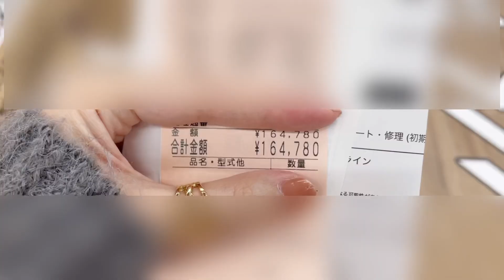【VLOG】のんびり休日〻16万のお買い物｜おうちカフェ｜キャンドル作り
🦈〻他にはこんな動画を上げています

【VLOG】秋のお買い物、お店巡り〻9店舗回ってたらしい。雑貨｜CDフラゲ｜東リベは売り切れ

二次元オタクのバッグの中身【What's in my bag?】｜グッズの持ち運び方｜カバンの中身

などなど！

🦈〻鮫島 (サメジマ)

どこにでもいる27歳のオタク。

ポメラニアンの 麦 と暮らしています 🐶

⚪︎ 主な投稿
vlog ｜ オタク部屋 ｜ オタク活動 ｜ 購入品紹介